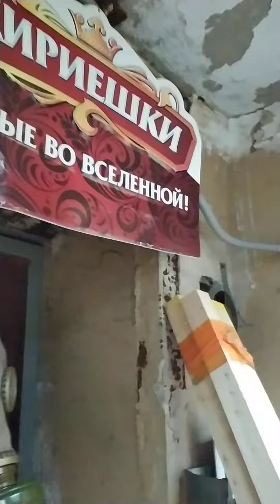Портрет Владимира Ильича Ленина нашёл в гараже почётное место